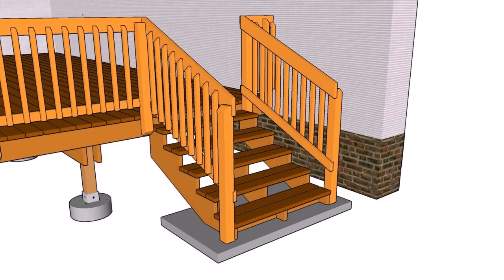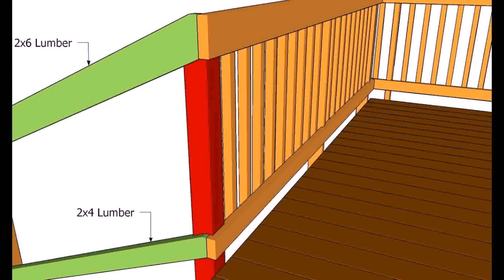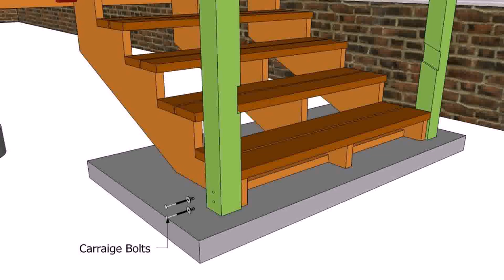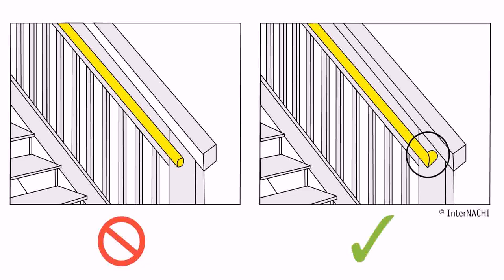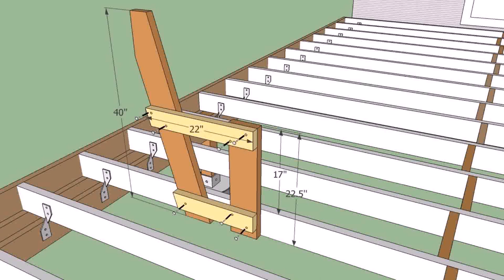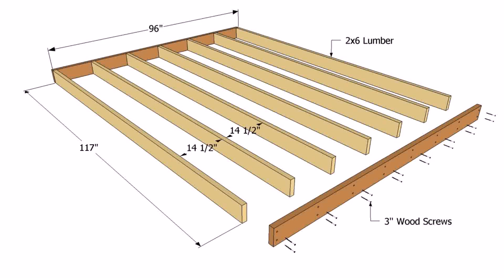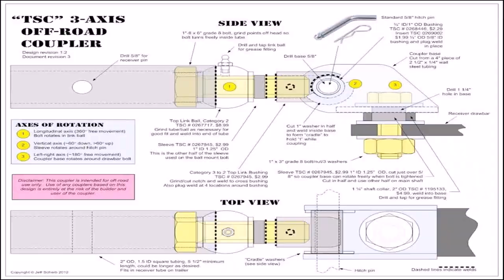Deck Stair Railing Plans Free - Gif Maker DaddyGif.com (see description)